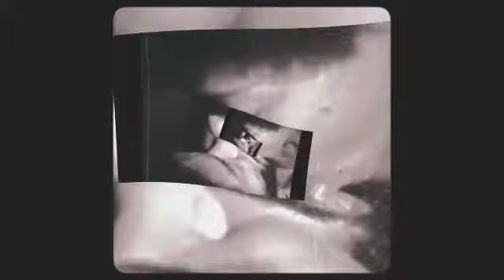Heavy Metals - (official Lyric video) Derek Ellard & The future business model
The second official lyric video for the latest single, Heavy metals.
Produced and edited by Joseph Padfield